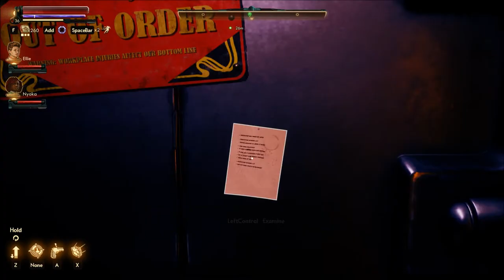Let's Play The Outer Worlds: Murder on Eridanos (Blind), Part 16: Employee Quarters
We head over to speak to Chef Anwar, but bypass him and check out the employee quarters downstairs. They're infested with Sprats, and some of them rabid.